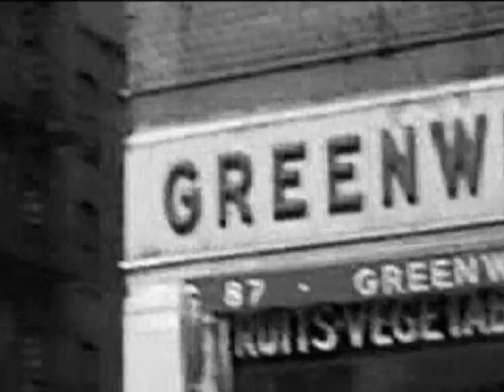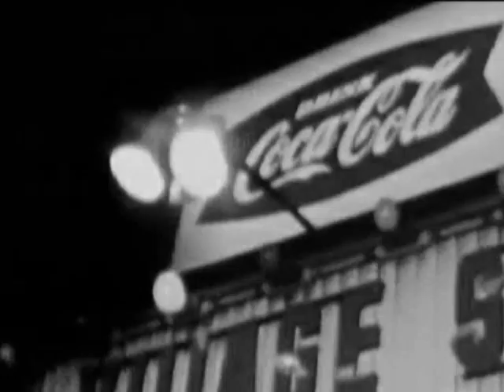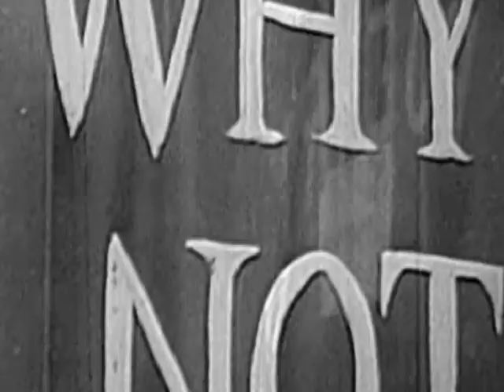the VELVET UNDERGROUND "Rock & Roll" (demo)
Clip for 'Rock & Roll' (demo version)
by The Velvet Underground
from the album Fully Loaded